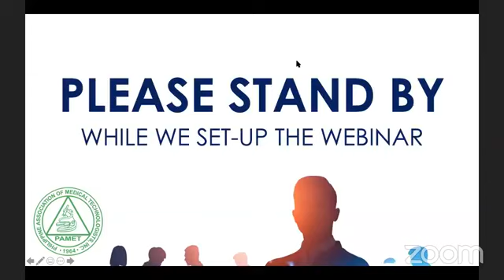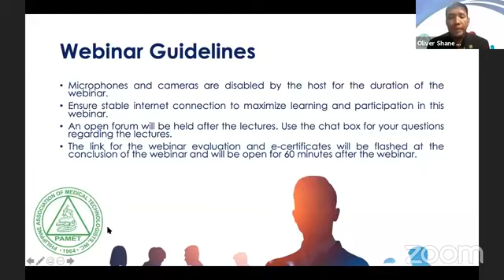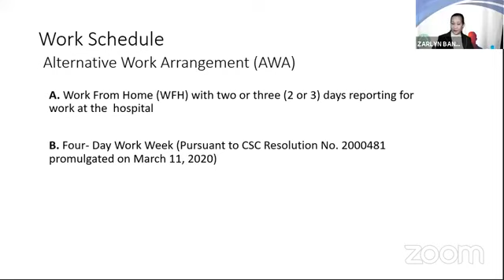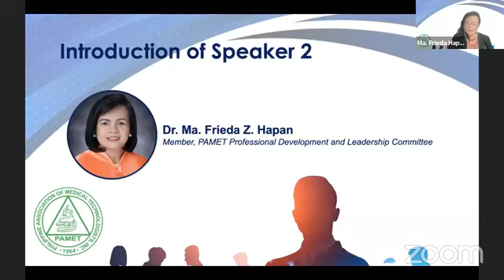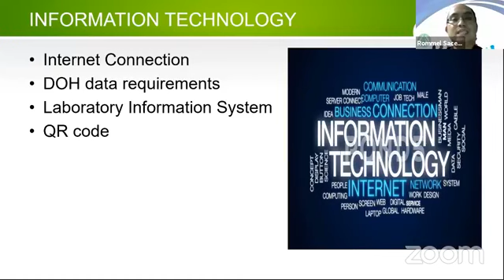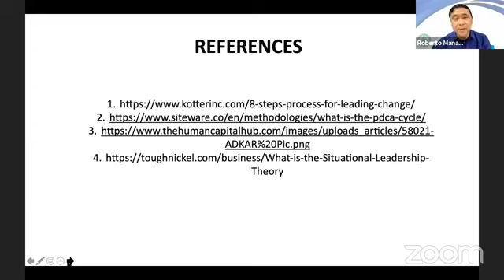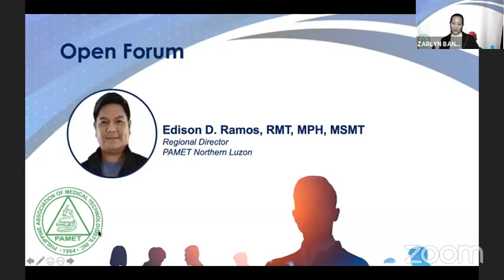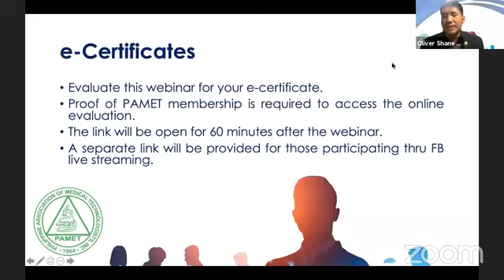PAMET Webinar on Strategic Leadership in the Clinical Laboratory During Pandemic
A free webinar by the Philippine Association of Medical Technologists (PAMET) on Strategic Leadership in the Clinical Laboratory During Pandemic held on September 11, 2021.